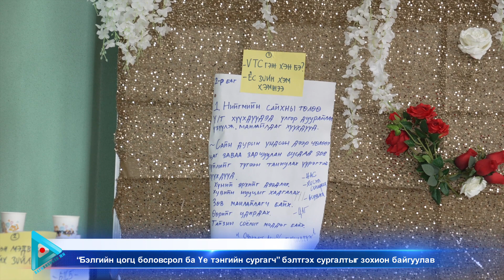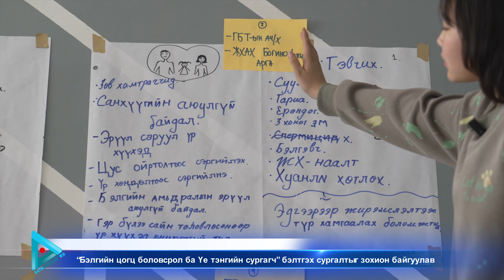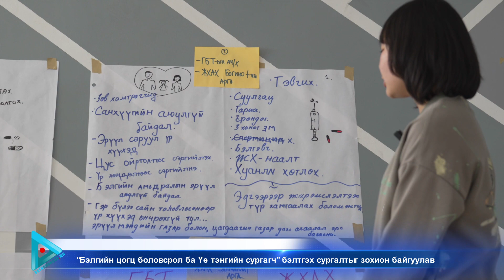Бэлгийн цогц боловсрол ба үе тэнгийн сургагч